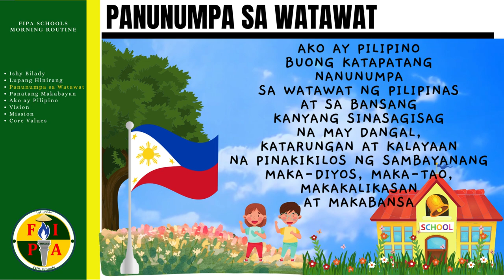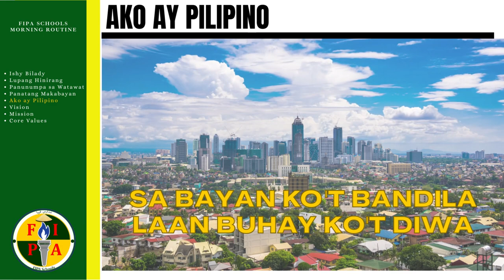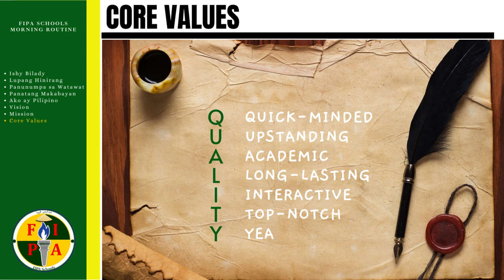FIPA Schools Daily Morning Routine